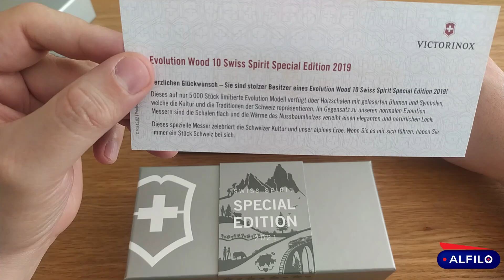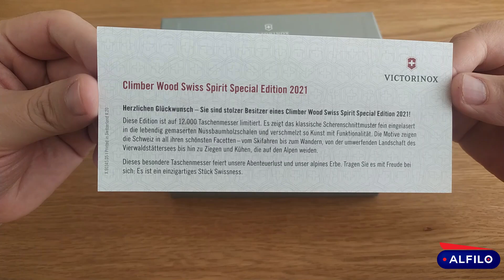VICTORINOX CLIMBER WOOD SWISS SPIRIT 2021 EDICION ESPECIAL & LIMITADA!!!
Empiezo mi colección de navajas Victorinox desde cero, acompáñame a ver cómo crece domingo a domingo, de vez en cuando subo video los miercoles acepto recomendaciones y conocimiento de todos, no soy experto, solo quiero aprender y que disfrutemos.

¡En este video las VICTORINOX SWISS SPIRIT 2021!!